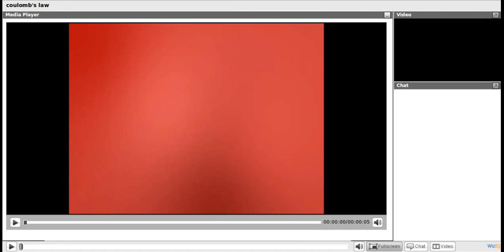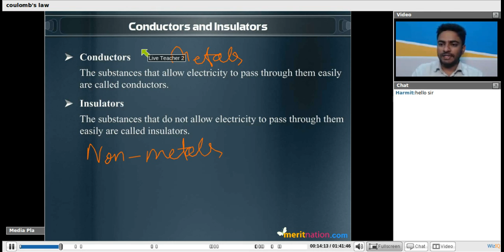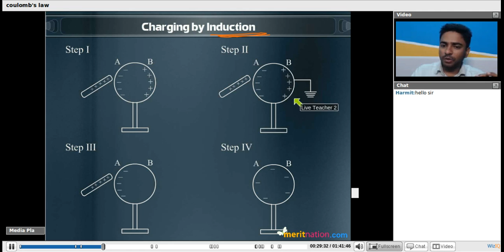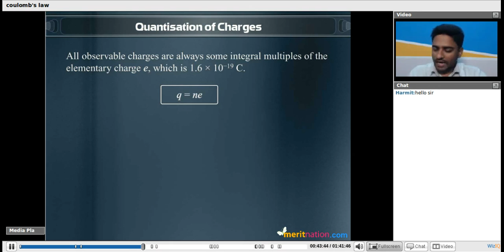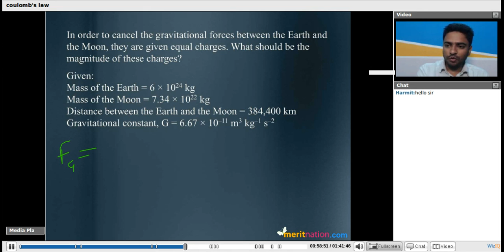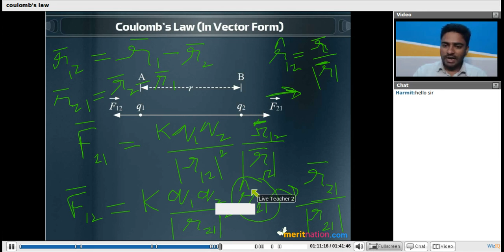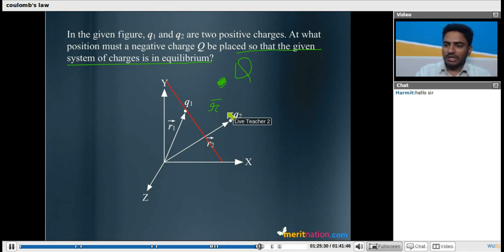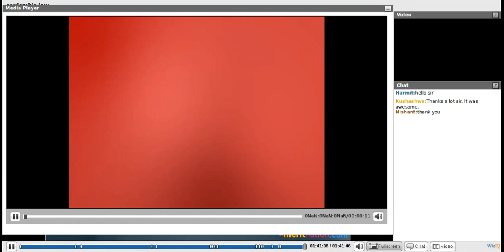Coulomb's Law 2020, Toppers Key notes | IIT JEE free course | watch till the end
What is Coulomb’s Law?

According to Coulomb’s law, the force of attraction or repulsion between two charged bodies is directly proportional to the product of their charges and inversely proportional to the square of the distance between them. It acts along the line joining the two charges considered to be point charges.
Coulomb’s Law Formula: F ∝ q1q2/d2